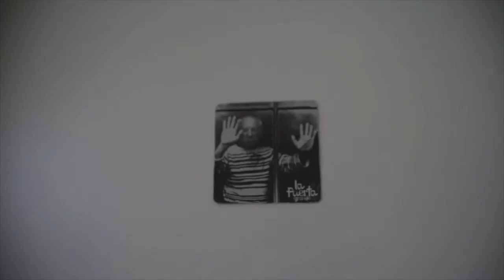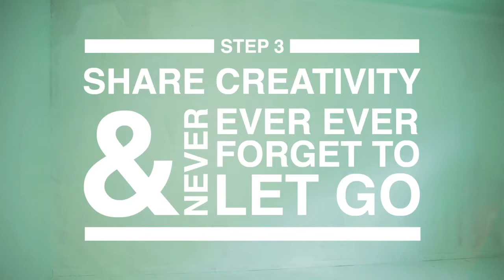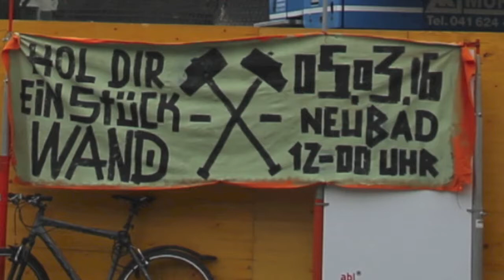QueenKong for Lucerne, "wall and exhibition," Switzerland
As part of a temporary use, QueenKong was allowed to realize her biggest mural in her hometown Lucerne in 2015. This reached an enormous media reach and was titled by 20 Minuten as the most posted street art object of 2015. When this was demolished in 2016, the idea was created on the Facebook page "Du besch vo Lozärn wenn ." that residents of Lucerne and those interested can secure pieces of the wall. Thus, the cooperative ABL as initiator of the mural has lifted a piece. One eye of the "Himmelrichdame" is now owned by the cooperative and radiates as a remnant of the "Himmelrichsiedlung" Luzern in the offices of the ABL.
Before the old blocks of flats in Himmelrich disapeared, the co-operative ABL allowed temporary use and 80 apartments were used by artists. QueenKong has created a new studio for a month in a 4-room apartment. The entire space was painted in a refreshing turquoise. The multifaceted exhibition conveys a mixture of exotic and security, freedom and a sense of home, and contains the motiv of letting go. As they have lived in this neighborhood for 10 years and now have to leave it for themselves. Also, they know that they have to separate from the created mural, the studio but also much more important things in life and let those go in love.They manage to deal with this topic in a positive way.